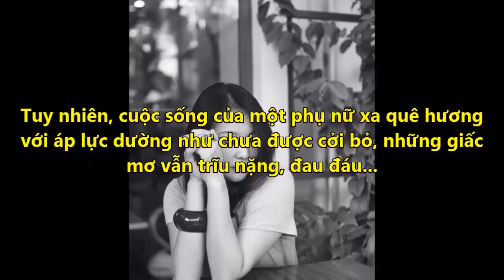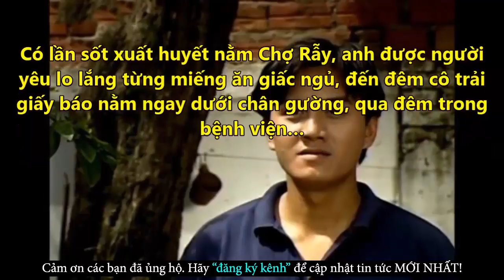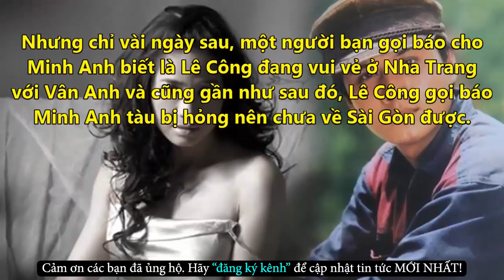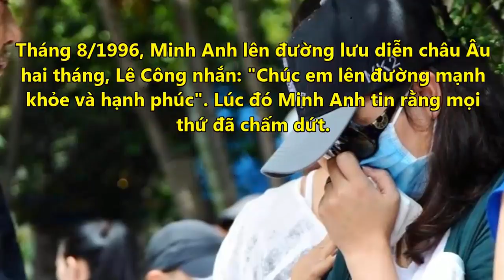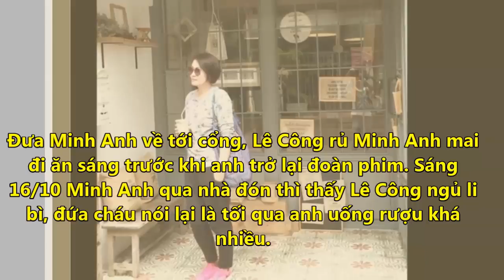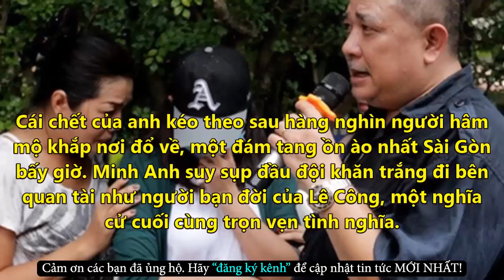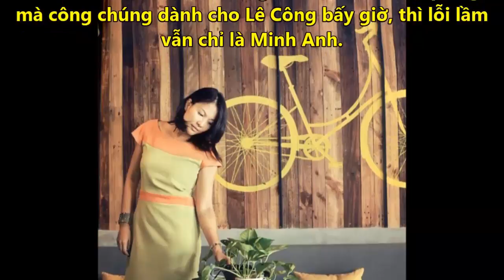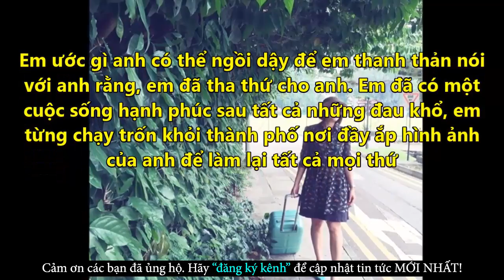Minh Anh Tiết Lộ Bí Mật Và Nỗi Đau Tột Cùng Sau Cái Ch.êt Của Lê Công Tuấn Anh - Tin Tức Online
Minh Anh Tiết Lộ Bí Mật Và Nỗi Đau Tột Cùng Sau Cái Ch.êt Của Lê Công Tuấn Anh - Tin Tức Online Mới Nhất
✪ Click để xem những Tin Tức Online HOT Mới Nhất tại